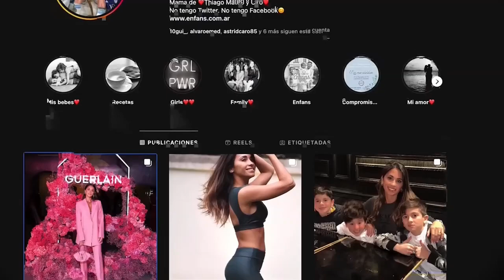Incredible LOVE of MESSI and ANTONELLA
In this video, we take a look at the incredible bond between world-famous soccer stars Lionel Messi and his wife, Antonella. From their early courtship to their beautiful children, we explore the deep love and loyalty that these two shares.

This video is a beautiful testament to the power of love and loyalty, and the importance of building strong relationships. We hope you enjoy watching it as much as we did make it!

CHAPTERS
PROLOGUE 00:00-01:31
ROSARIO ROOTS 01:32-03:49
REKINDLING A CONNECTION 03:50-05:14
LOVE ACROSS DISTANCE 05:15-07:38
LOVE THAT ENDURES 07:39-